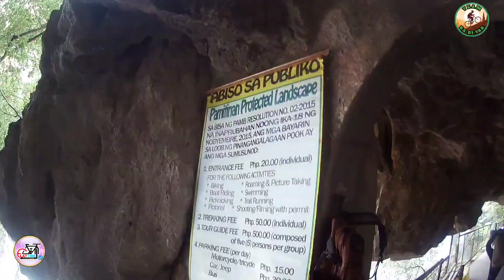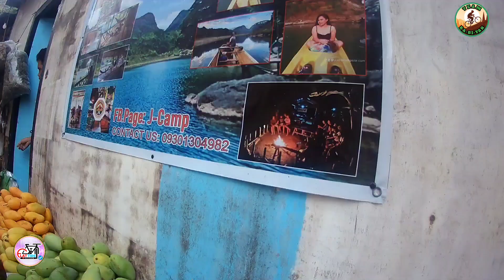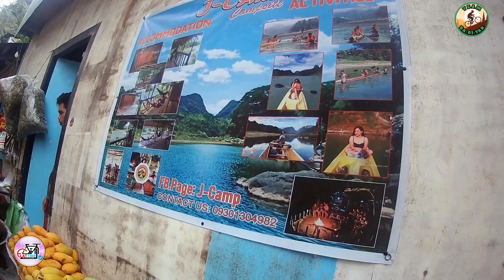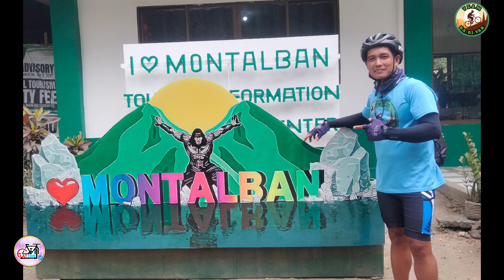02/09/24 RIDE WITH IDOL LUPIN THE GREAT ADVENTURE to WAWA DAM || PART2:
02/09/24 RIDE WITH IDOL LUPIN THE GREAT ADVENTURE to WAWA DAM || PART2:

MATSALAH PO IDOL LUPIN THE GREAT ADVENTURE SA PAGSAMA PO AT SPONSOR NG ENTRANCE AT PARKING😍🚵🤗
SALAMAT IDOL PISTOLERO SA PA KAPE☕AT TINAPAY 😋 , SALAMAT IDOL RICSON 🤗 SA FOODS😋NAMIT😋 ,SA MGA HINDI NAKASAMA SEE YOU ALL SOON 🤗 MGA KA-BI-YAK 🚵 KASIPA 🚵 KAADVENTURE🚵 KABIKERS 🚵 AT KAPADYAK 🚵